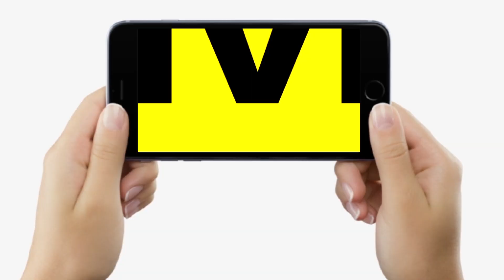Nitish Kumar की Samadhan Yatra के दौरान रात में रुका काफिला, फिर तो होने लगा जिंदाबाद...जिंदाबाद